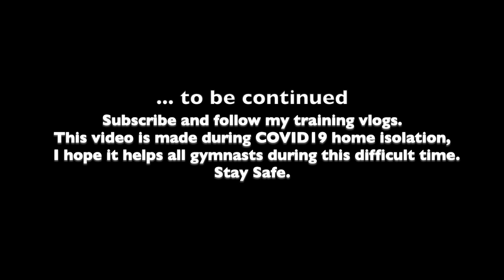Rhythmic Gymnastics training at home with Alexandra Kiroi-Bogatyreva. Part 3. Ball handing - floor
An essential exercise program for Rhythmic gymnasts, this part includes basic ball handing skills. Something that can be done in a small space, whether it is you living room, open area, park or EVEN Garage.

Australian #1 Rhythmic Gymnast Alexandra Kiroi-Bogatyreva training out of her home, or the garage to be more specific, during COVID-19 (coronavirus) isolation, quarantine.
Alexandra was Long Listed for Tokyo 2020 Olympic Games, but her final qualification event as well as Olympic Games are postponed. The training centre is closed, but she stays strong and keeps training.